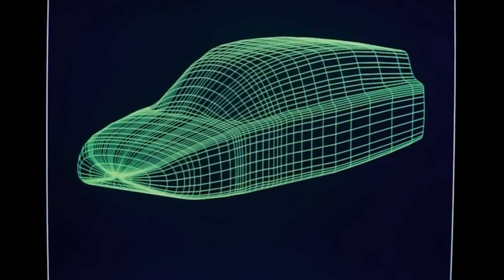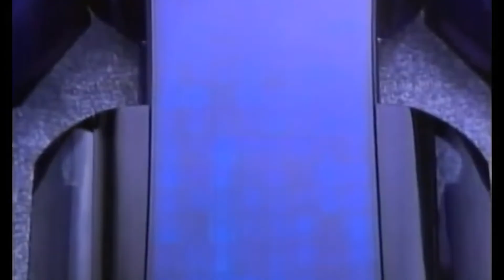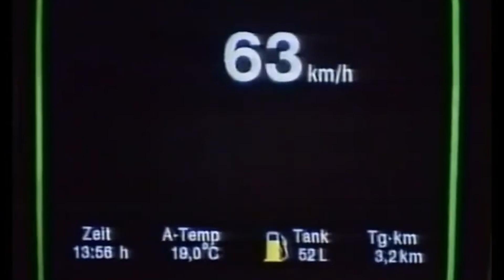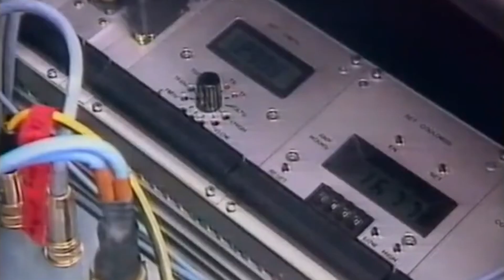Mercedes-Benz F100: The Concept That Predicted the Future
In 1991, when most car manufacturers were still arguing over whether airbags should be optional, Mercedes-Benz quietly walked into the Detroit Auto Show and essentially revealed the future. It was called the F100, which doesn’t sound all that impressive, but what it represented was nothing short of visionary. Because this wasn’t just another German design exercise meant to dazzle journalists before fading into obscurity. This was a full-scale technological prophecy. A car built not for the roads of 1991, but for the world we’re driving in right now.